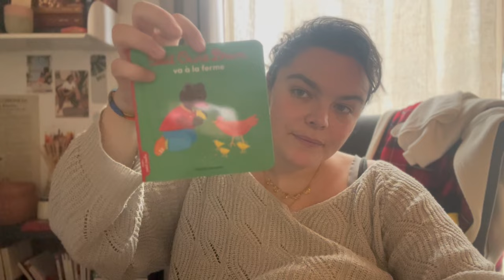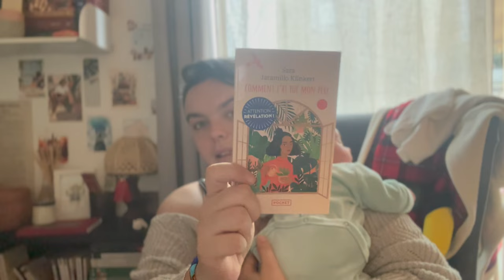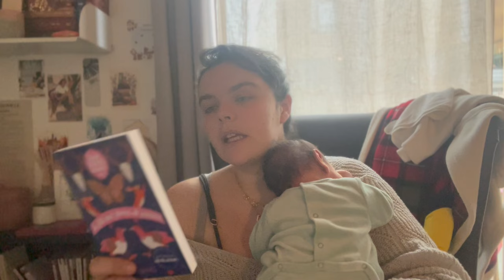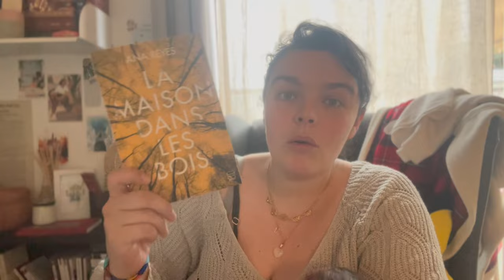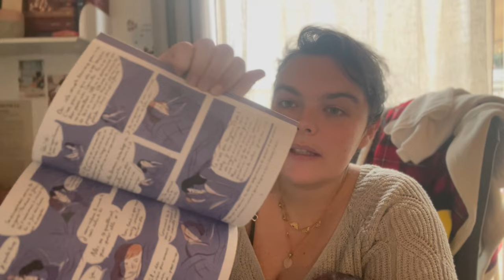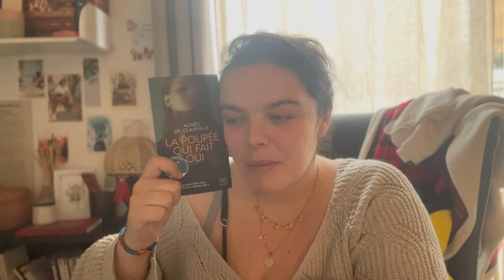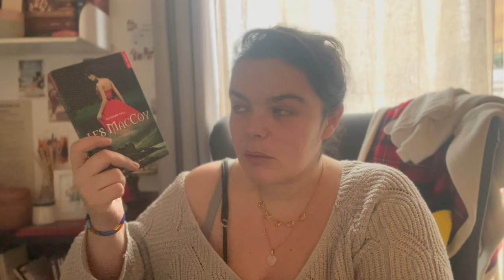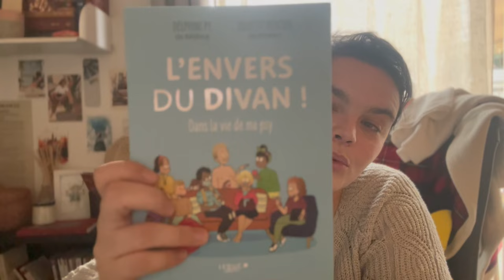Mini vlog - Bookhaul et avis lecture !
Bienvenue sur ma chaîne de partage littéraire  !

⏱️ Sommaire

📚 Livres cités :

🌷 Marques et chaînes citées :

Angie Cloud, carnet de lecture

Code pour avoir 15% : LIVRESSE_DELIRE_DELIVRE

Magda triple L de Mag › shop › Tripl...TripleLdeMag - Etsy France